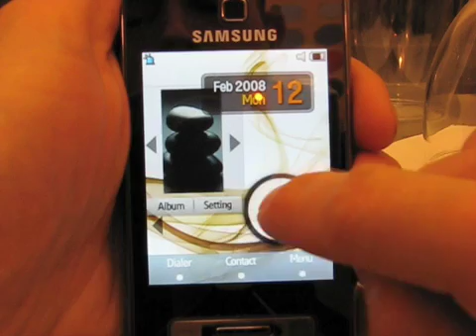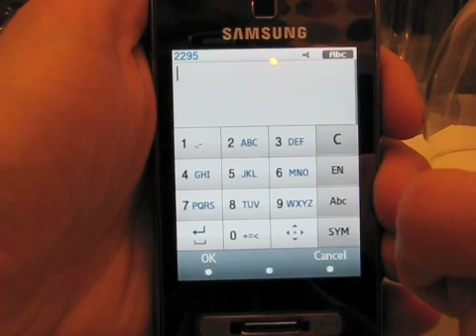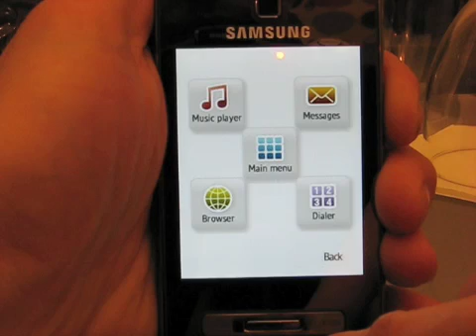Samsung TouchWiz User Interface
Here is a look at the new TouchWiz user interface coming from Samsung.